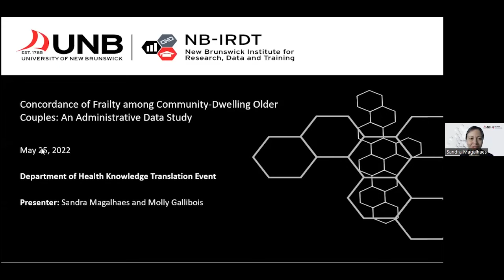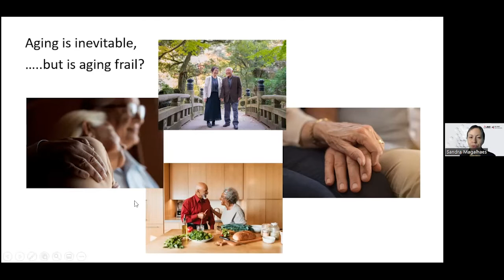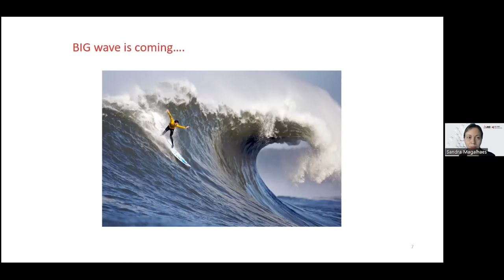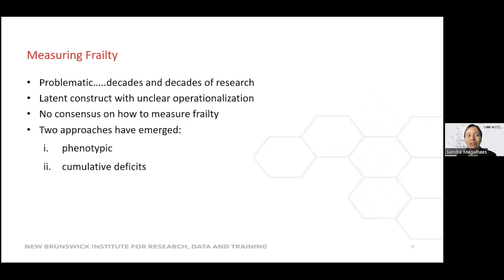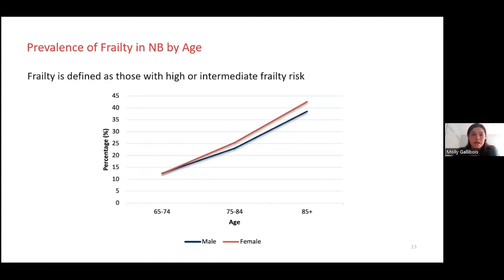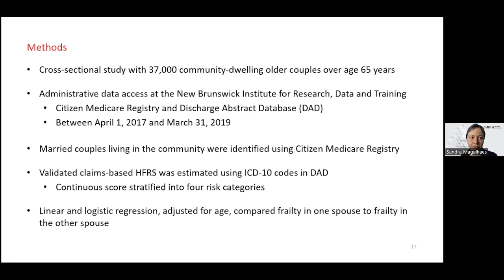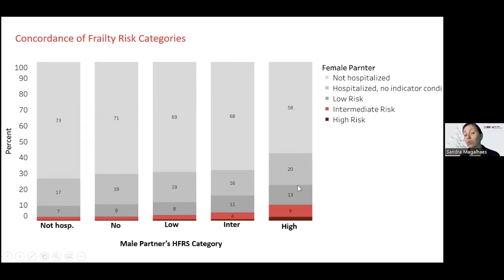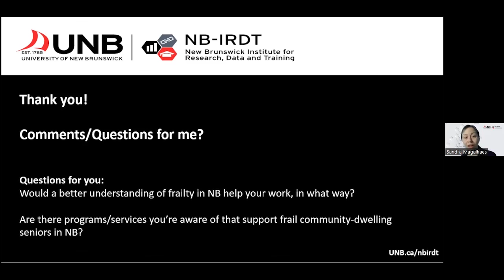Frailty Concordance among Community-Dwelling Older Couples in New Brunswick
Knowledge Transfer session on May 25, 2022.

Among older couples, frailty in one partner may impact frailty in the other, setting the stage for potentially unmanageable and compromised caregiving capacity on the couple as they both become frail. In our research we are examining the co-evolution of frailty in community-dwelling older couples in New Brunswick. Using administrative health data, we identified community-dwelling older couples over age 65 living in NB between April 1, 2017 and March 31, 2019. A validated frailty algorithm, the Hospital Frailty Risk Score was used to quantify risk of frailty into four categories (no, low, intermediate, and high frailty risk) for all hospitalized seniors. Relationships between couples’ frailty was examined using regression models, adjusting for age. We identified over 37,000 community-dwelling older couples, half of which were hospitalized over the 2-year study period. In 23% the male partner was hospitalized, in 18% the female partner was and in 10% both were hospitalized. Among those that both partners were hospitalized, 11% of males and 10% of females were categorized as high or intermediate frailty. Age was positively associated with frailty. Males were, on average, older than females in each frailty category. Our research shows an increase likelihood of having high or intermediate frailty in one partner, when the other also had a high or intermediate frailty risk. Our results suggest that frailty in one partner has a significant impact on frailty in their spouse, consistent with findings from emerging evidence. If one is frail, their partner is more likely to be frail. While aging in place is a key priority, risk of concordant frailty may create additional burden on couples without additional supports in place.